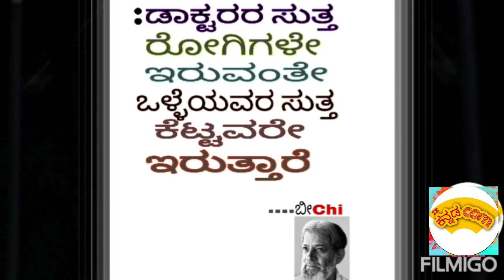ಬೀChi. Quote shorts# skಕನ್ನಡ. com# plz subscribe my channel